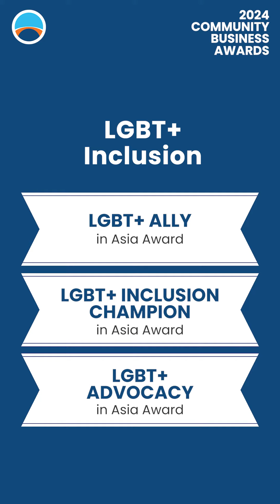2024 Community Business Awards: Introduction from our CEO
📣Final Awards Information Session in 2023
📅Fri 1 Dec 2023
Last chance to register for tomorrow's Awards information session!
Join us tomorrow to learn about:
👉The details about the nomination and assessment process
👉The five award categories and the different awards
👉How to get involved with the 2024 Community Business Awards
We look forward to seeing you tomorrow! Register Now!